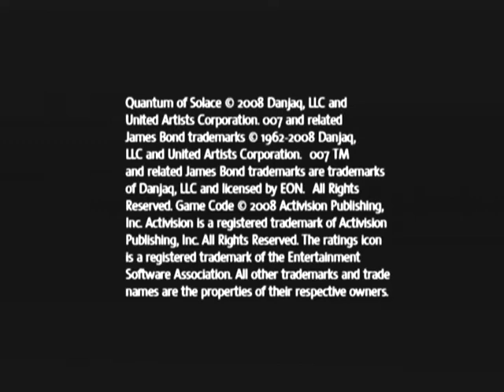Quantum of Solace (ps2) Introduction Video